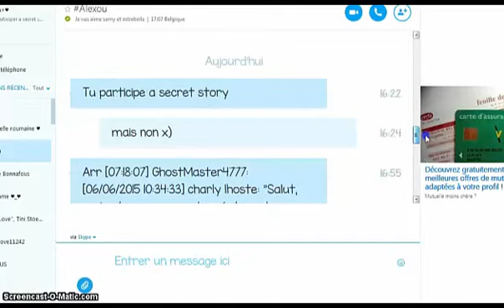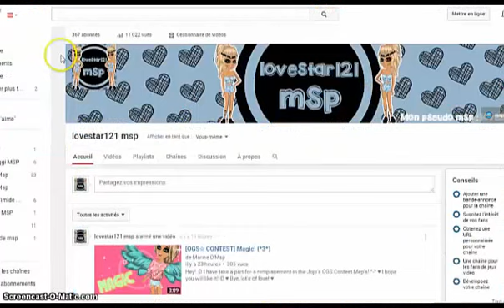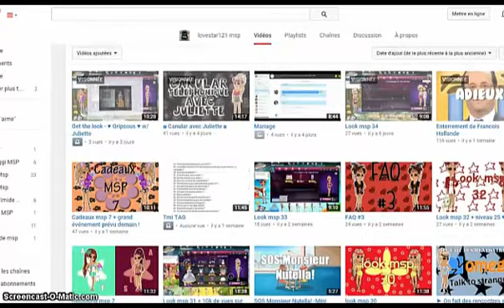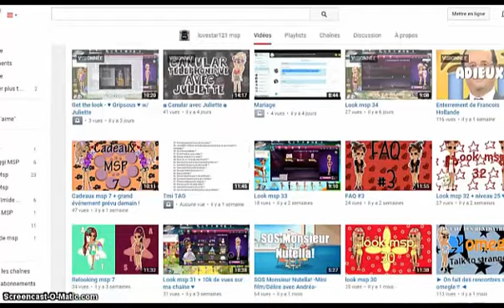Changement de titre [Look Msp 35]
Heyy si vous voulez faire un look jumeau dites le :p Quelqu'un de vip svp